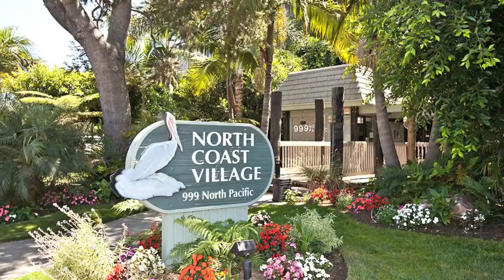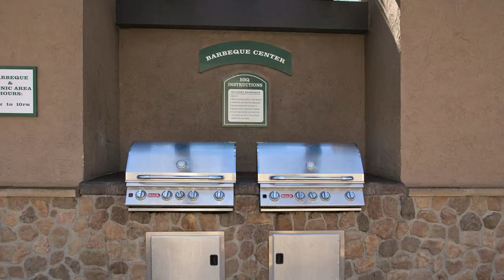999 N Pacific St Unit B225 - Oceanside